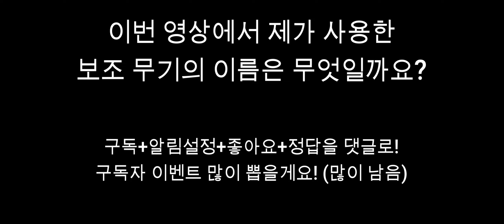알비온 온라인 "손가락이 김레이쿤이라도...?" (오염된 던전, 메타, OP, 무기추천, 구독자 이벤트 결과)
당첨자분들! 꼭 연락주세요!